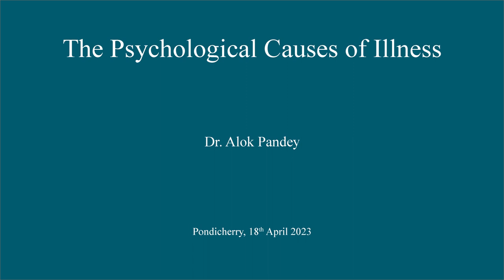The Psychological Causes of Illness | TE 478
This talk touches upon some psychological aspects of health and illness.

A talk by Dr Alok Pandey, for audio recording go